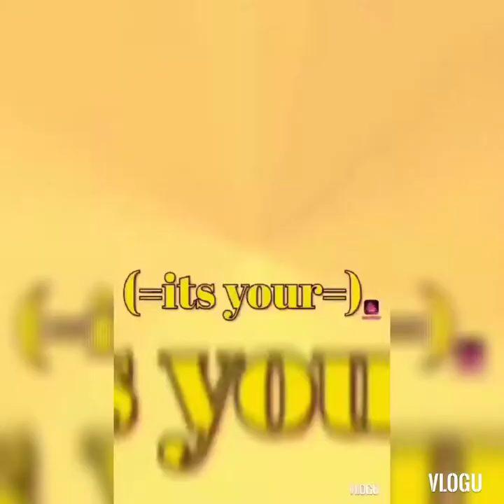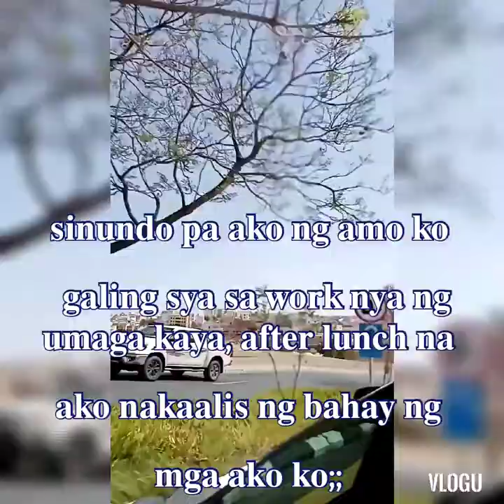Swab test reveal